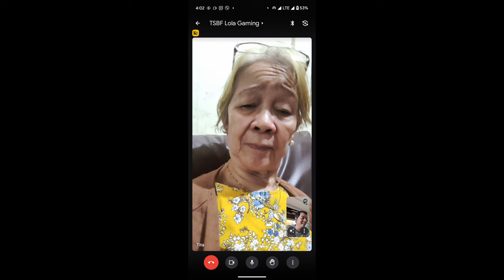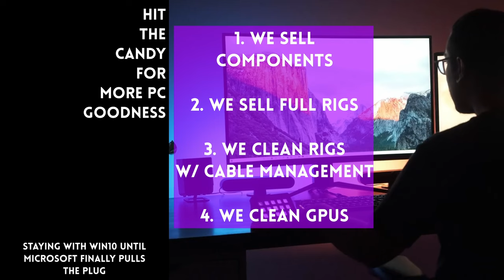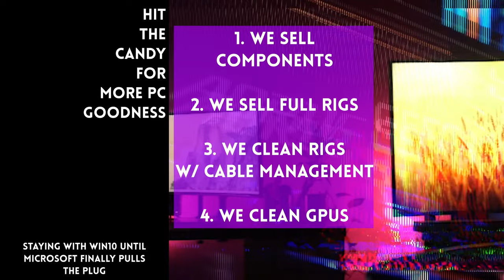From oldies to techies 👴🤳